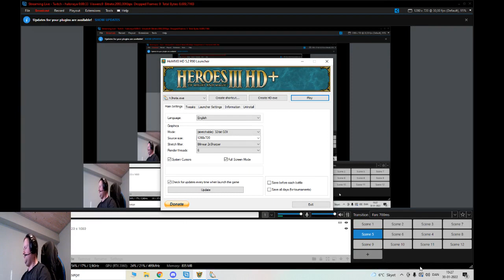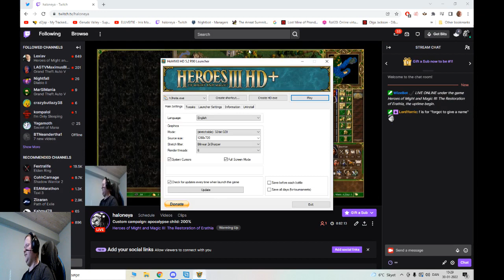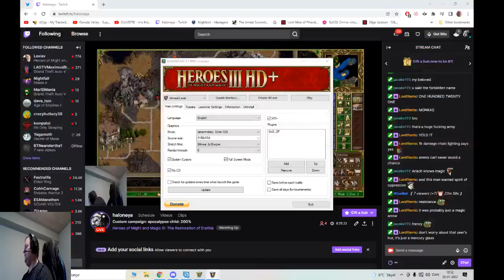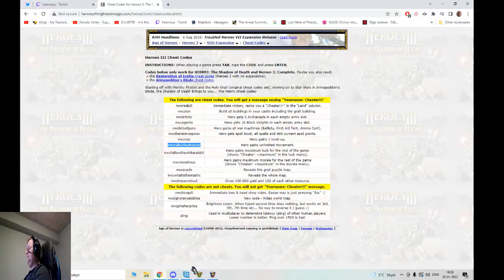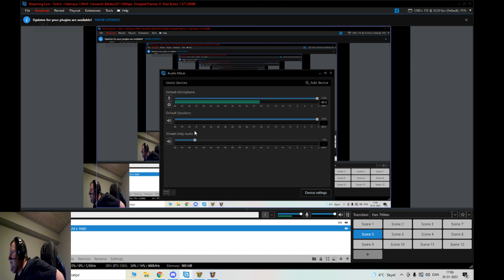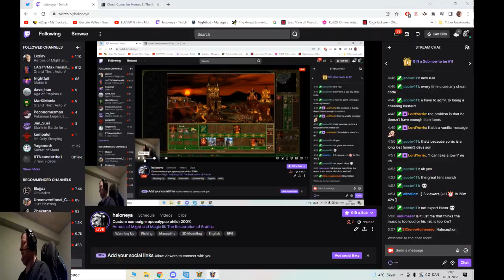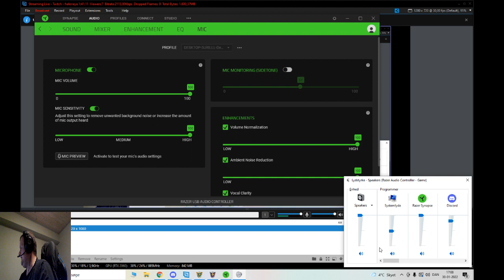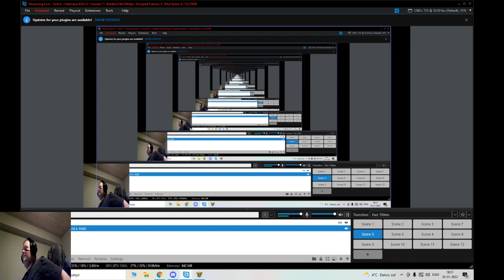Custom campaign: apocalypse child: impossible 200% part 2